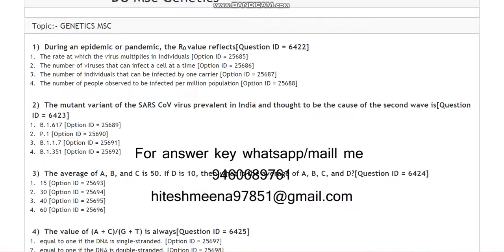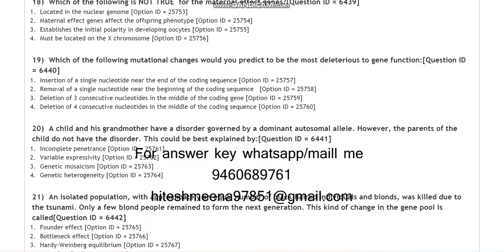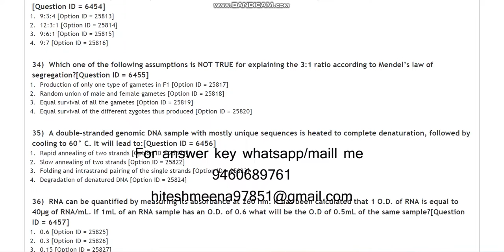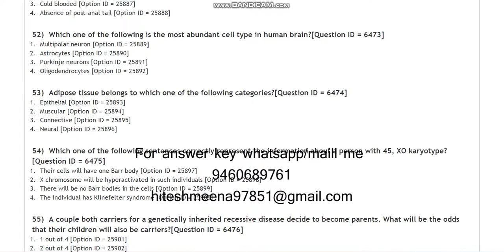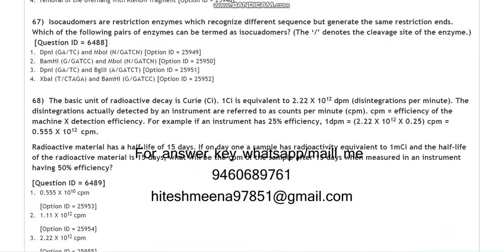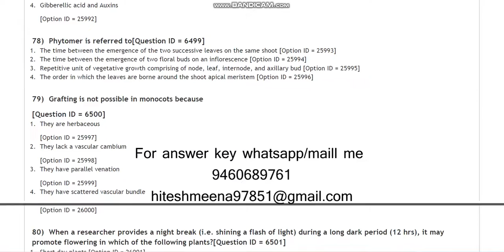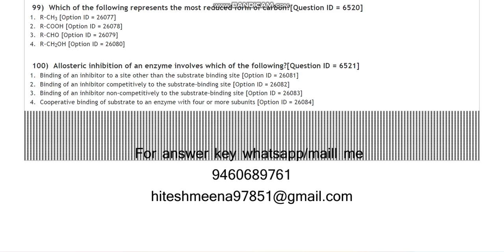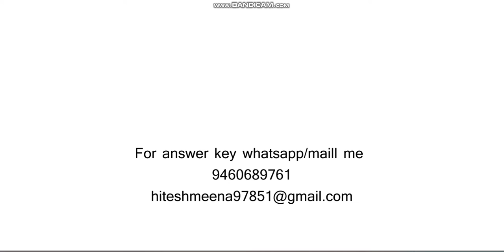DU MSc Genetics 2021 entrance paper by hitesh meena